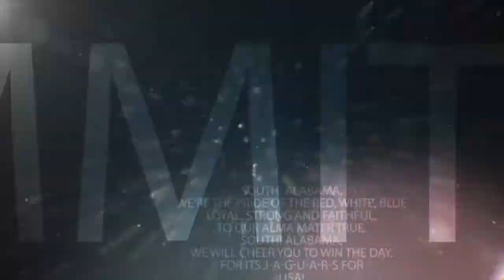South Alabama 2016 Women's Basketball Intro Video